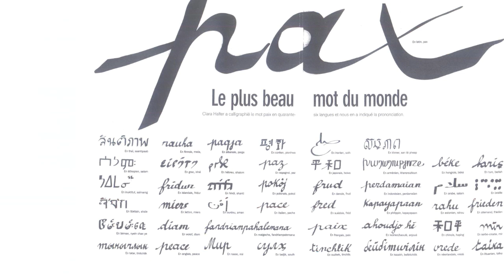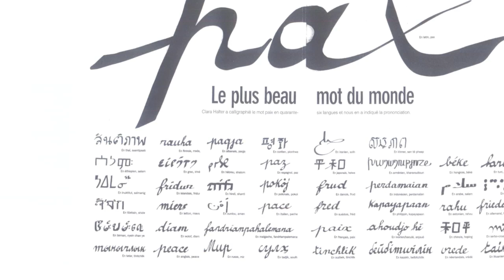Free at Last - Radio FG // Simon edit by Tim Bee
this is my mix for Free At Last FG2004 radio edit by Simon